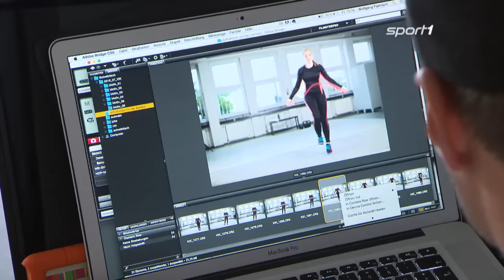Anni Friesingers Flashback in alte Zeiten | SPORT1 - Der Tag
Obwohl Anni Friesinger ihre aktive Karriere beendet hat, blickt die dreimalige Olympiasiegerin gerne zurück und gibt Tipps für den Nachwuchs.
Paul Scholes übt harsche Kritik an Louis Van Gaal.
Erstaunlich ehrliche Einschätzung von Armin Veh.

Die heutigen Themen:

1. Anni Friesinger im Interview
2. Harte Kritik für van Gaal
3. Veh kapituliert vor Bayern
4. Beichte von Neururer